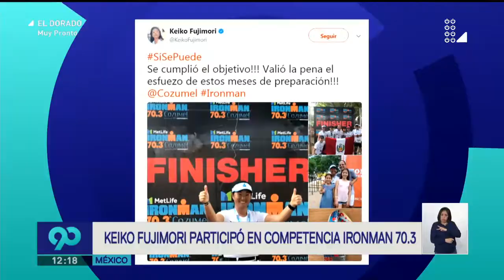Keiko Fujimori recorrió 113 kilómetros en el Ironman 70.3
La excandidata presidencial participó en la triatlón llevada a cabo en México.